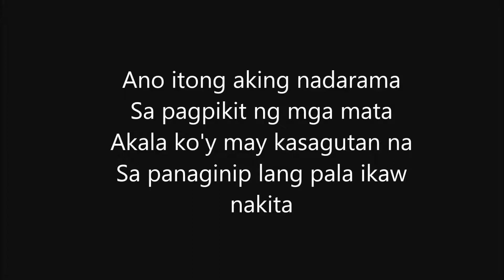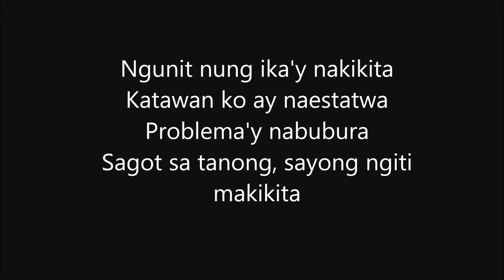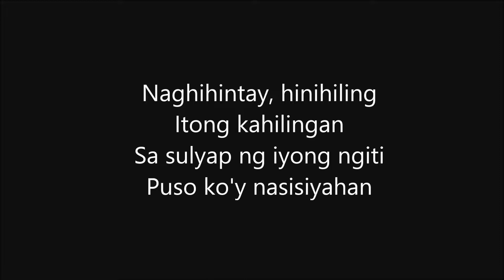Sulyap | Edgar P. Rafer